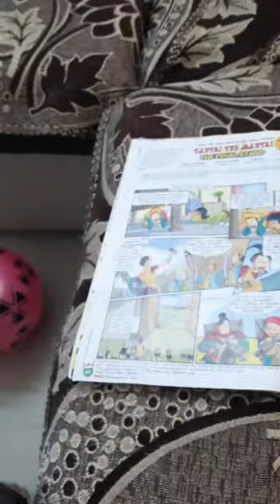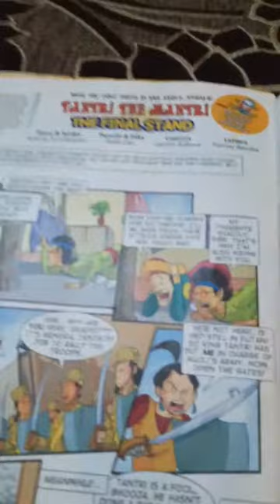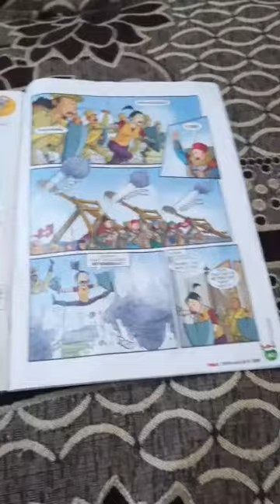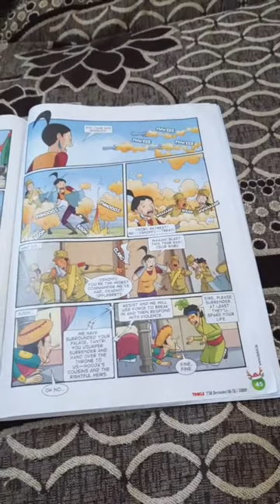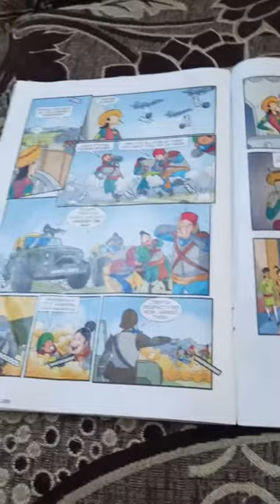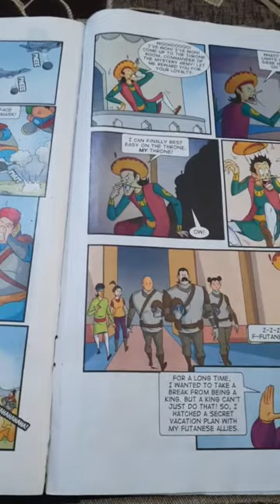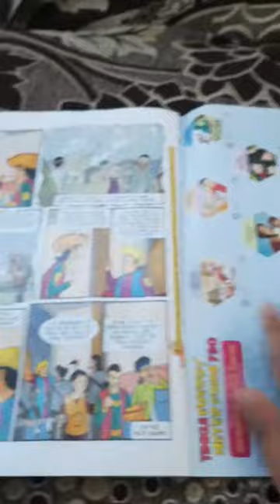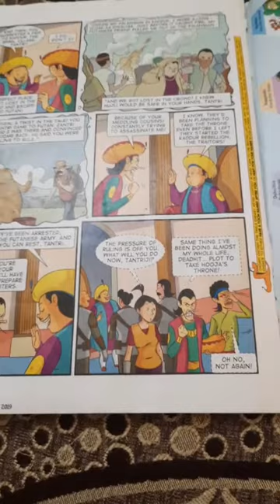Tantri the Mantri - Hooja returns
The Final Stand